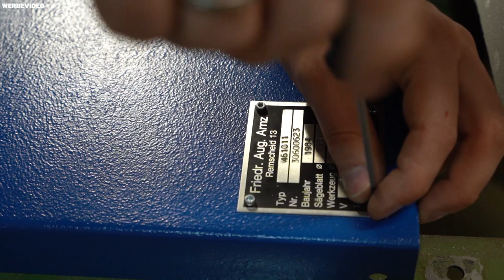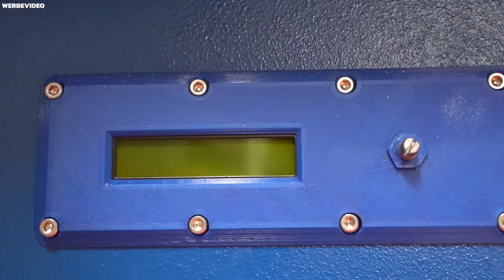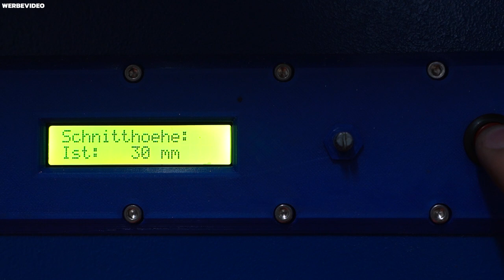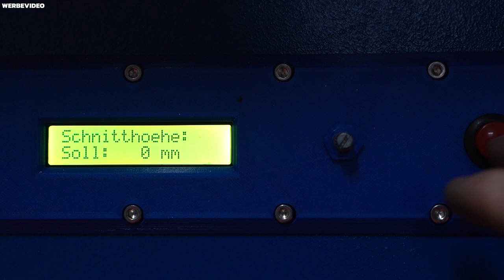Restauration Tischkreissäge Flottjet 1011 Teil 3, elektronische Sägeblattverstellung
In diesem Video zeige ich euch, wie ich wie ich meine Flottjet 1011 Restauriere.
Mit elektronischer Höhenverstellung.

Links zum Video:
Falkenwald Sägeblatt
BGS Druckluftsäge

*Benutztes Werkzeug/Mein Werkzeug:
Akku Werkzeug:
Makita 10.8V Akkuschrauber
Makita 18V Akkuschrauber 91Nm
Makita 18V Akkuschrauber 42Nm

Sägen, Fräsen usw, alles mit Stecker:
Makita Oberfräse 2300W
Festool Tauchsäge mit Schine
Makita Stemmhammer
Makita Stichsäge
Makita Excenterschleifer
Holzmann Tellerschleifer
Bosch Kapsäge

Weitere Hilfsmittelchen:
Wolfcraft vorbohrer mit Senker und Tiefenstopp
Einstellbarer Winkel
3D Drucker
Wera Sechskantschluessel
Wera Torxschlüssel
Wera Steckschlüssel
Wera Joker Maul/Ringschlüssel
Wera Zyklop Knarre 1/2
Wera Zyklop Knarre 3/8
Wera Zyklop Knarre 1/4
Speedcutter Graff Holz
Speedcutter Graff Metall

Sonstiges, das im Video verwendet worden ist:
keine Angaben

Aufnahme Equipment:
Kamera:
*Sony Alpha A7III

Objektive:
*Sony SEL-1635Z
Sony SEL-24-70Z
Sony SEL-90M28G

Mikrofon:
Sony ECM-B1M Gun Mikrofon

Sonstiges:
Ich übernehme keine Haftung für materielle oder körperliche Schäden,
die durch den Nachbau meiner Projekte entstehen könnten. Ich bin
Heimwerker und kein Profi. Daher übernehme ich auch keine Garantie
für die Richtigkeit der Inhalte.

Dieses Videos enthält Produktplatzierungen
Ich bin Partner beim AMAZON Partner NET